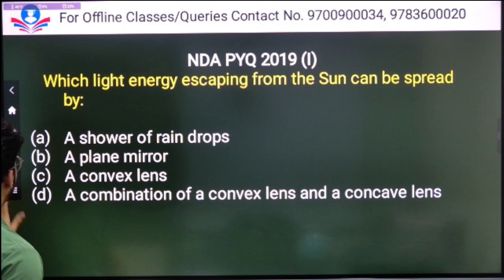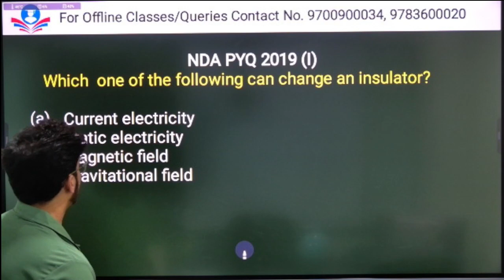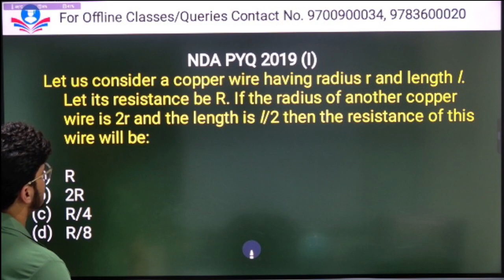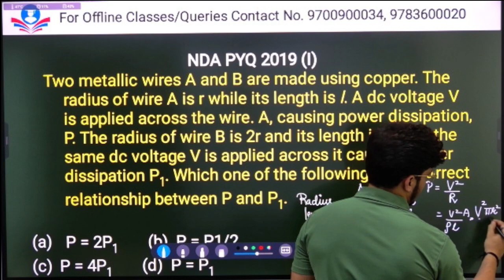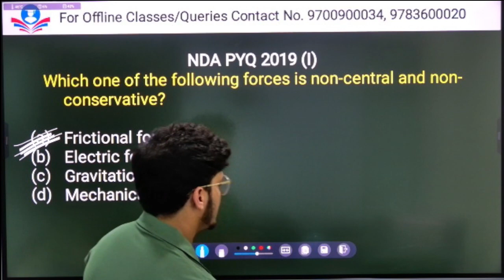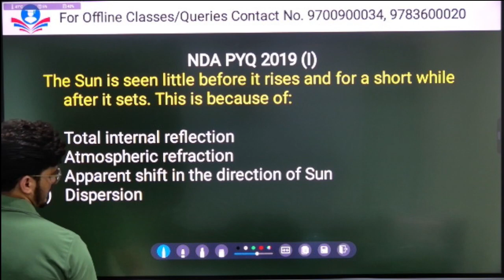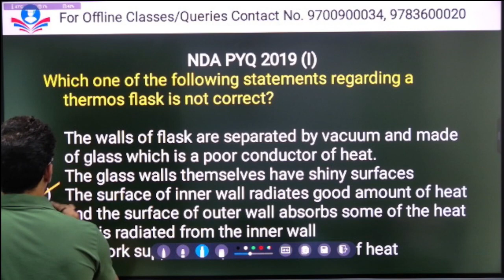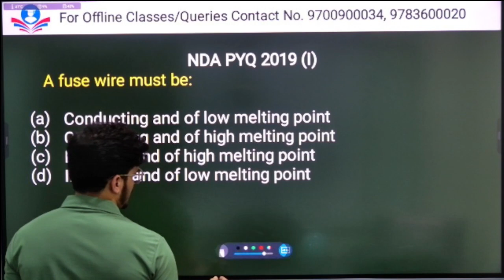NDA Physics 2019(1) PYQ by Abhishek Sir Chandigarh career group